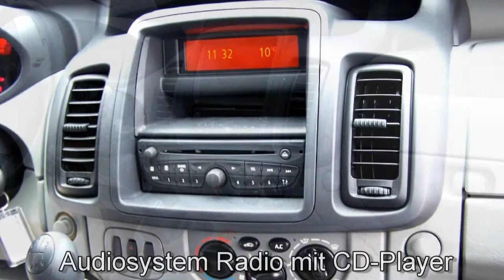Autohaus S+K Renault Trafic Kasten L2H1 2,9t 2,0dCi 115 509867 Klimaanlage